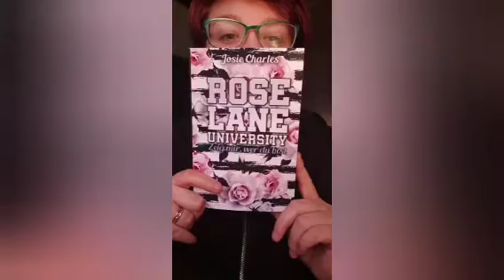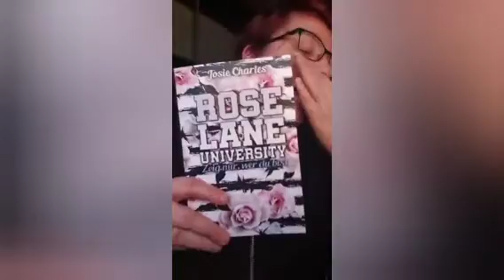Josie Charles - Rose Lane University: Zeig mir, wer du bist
viel Freude mit dem Anfang aus dem neuen Buch von Josie Charles
[UNBEZAHLTE Werbung]